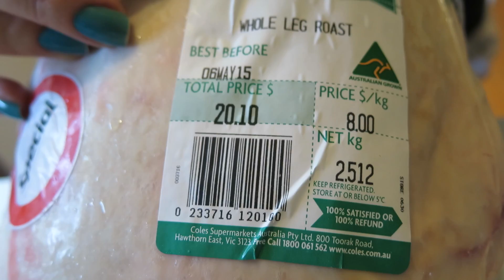АВСТРАЛИЯ 99: Anzac day.Самый лучший рецепт Баранины.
Anzac day. Запекаем ножку Барашка с овощами в духовке  на ужин. Самый вкусный рецепт!